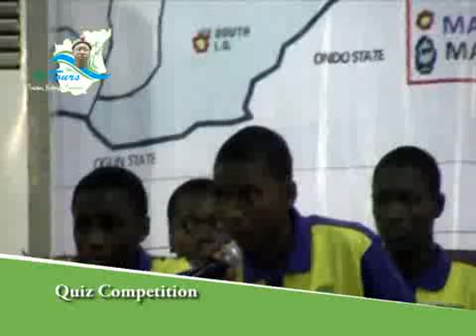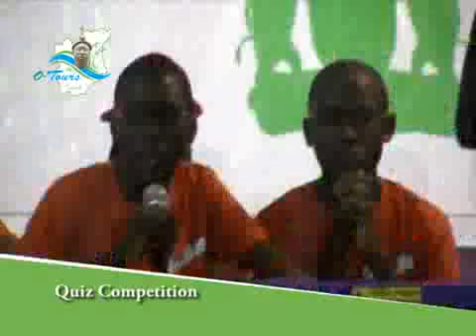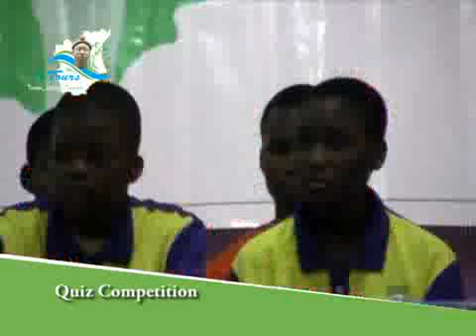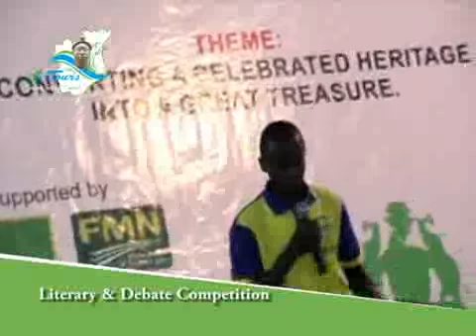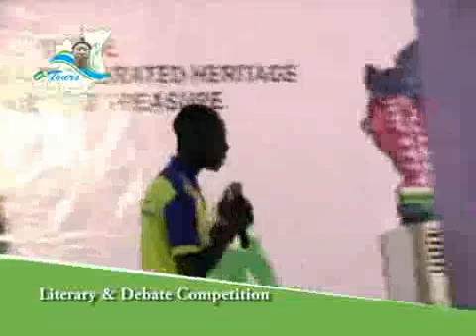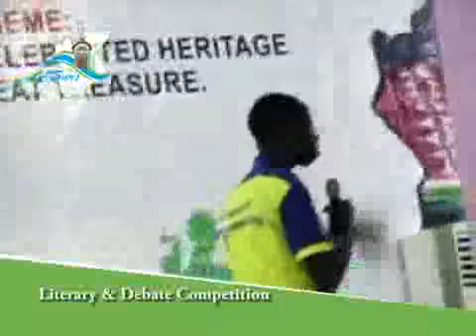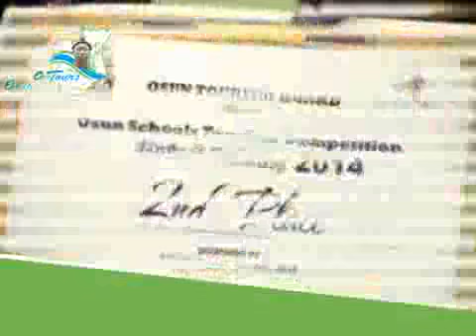Flourmills FINAL Competitions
Clip of the Final. The Schools’ Quiz & Debate Competition